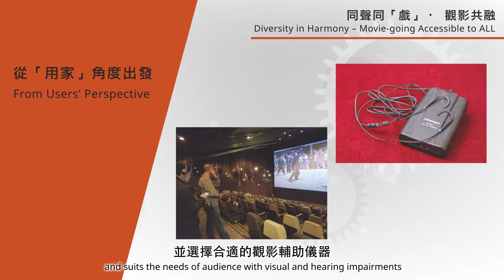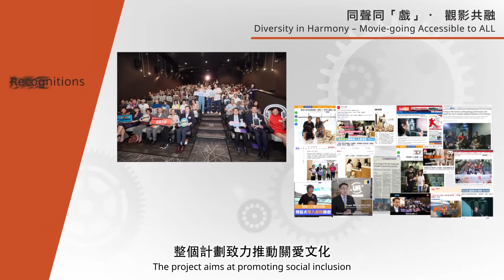CINEMA: DIVERSITY IN HARMONY - Moviegoing Accessible to ALL (visually & hearing impaired)-UA CINEMAS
UA Cinemas (Hong Kong and Macau), founded in 1985, is a pioneer in adopting innovative high-end projection technology and equipment to provide the highest-quality cinematic and multi-media entertainment to the discerning audience in Hong Kong and Macau.

UA Cinemas has been in the forefront of pioneering value-added services. UA Cinemas opened the first American multiplex theatre "UA6" in Hong Kong and Asia (1985), introduced telephone and online ticketing services (1995 and 1997 respectively), inaugurated the first private VIP theatre – Director's Club (2001) and the exclusive IMAX theatre (2007) which brings the world's most immersive movie experience to the audience.

UA iSQUARE won the honour of "The World's Highest-grossing Cinema" by screening the spectacular IMAX 3D Avatar. In 2015, UA Cinemas also achieved "the Highest IMAX Exhibitor Per Screen Average in Worldwide” and the debuted installation of assistive devices for the visually and hearing impaired in HK cinemas in 2018. In 2019, UA Cinemas launched its flagship cinema - K11 Art House with a rarely-seen scale in the city housing 12 theatres totaling 1,708 seats to create an unforgettable cinematic and cultural experience for our customers.

同聲同戲 觀影共融